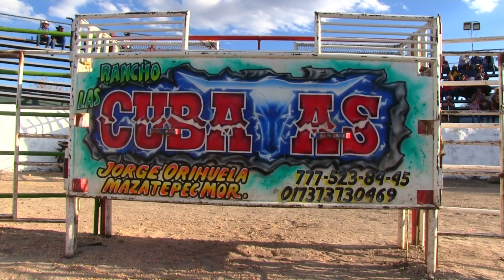LE DESTROZO LA PIERNA ||| RANCHO LAS CUBATAS EN SAN JOSÉ DEL PORTO GUANAJUATO 2022